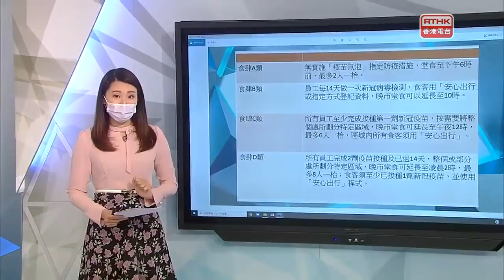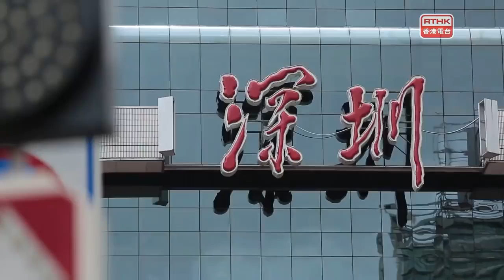視點31：疫苗氣泡；海砂有幾矜貴？論「假新聞」郭偉強vs陳朗昇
【疫苗氣泡】
「疫苗氣泡」下，食肆分為「A、B、C、D」共4級，分階段放寬社交距離措施，細節你又知多少?

香港與新加坡「旅遊氣泡」將於5月26日啟動，港人到新加坡要先接種兩劑疫苗，但新加坡入境旅客就沒有相同要求，會否造成防疫漏洞?

【海砂有幾矜貴？】
由於全球對填海造地的需求大增，海砂已經成為珍貴自然資源之一，買少見少，香港機場的第三條跑道就因為供應商無砂可供而延誤工程18個星期。業內估計明日大嶼至少需要一億五千萬立方米的填料。填料何來？合和實業主席胡應湘主張開山劈石，但這個方法已經多年不用，預料會有反對聲音。政府聲稱以建築廢料堆填，但廢料數量有限，要填一千公頃至少要等十年。建築師何力治則提議效法新加坡，在大灣區設立砂倉，甚至成立海砂期貨交易所。

【論「假新聞」】
「國家安全教育日」後，社會開始討論應否規管「假新聞」。警務處處長鄧炳強就表示，若有法例針對「假新聞」將會是好事。不過，若立法規管，如何定義「假新聞」？如何在防止錯誤訊息流傳的同時，又否確保規管不會變成打壓傳媒的武器？

嘉賓:
郭偉強立法會議員(工聯會)
陳朗昇記協副主席